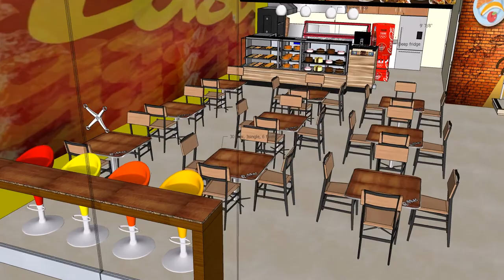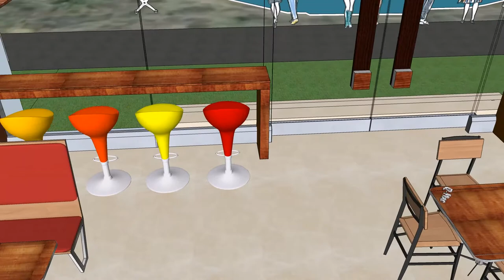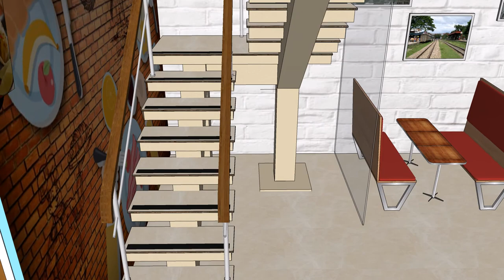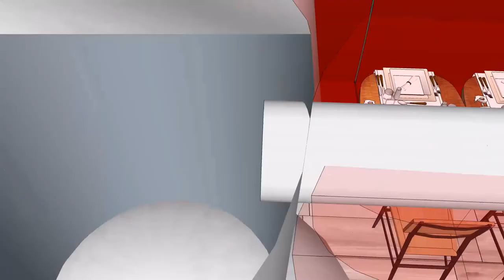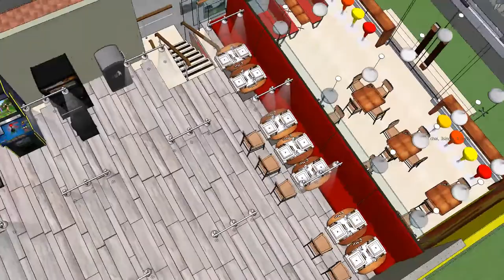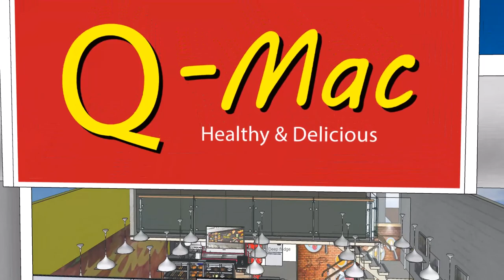Q-mac Restaurant 01881143453 @ Arc Zahid Hasan, Dhaka